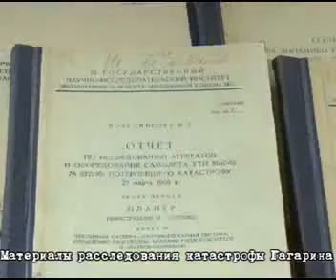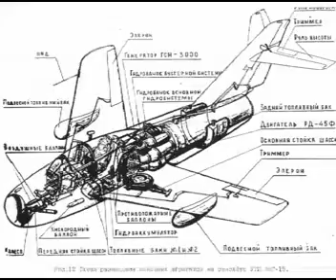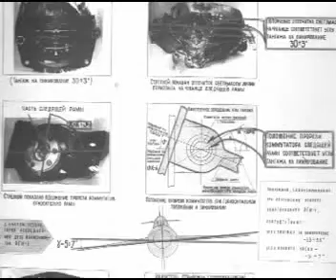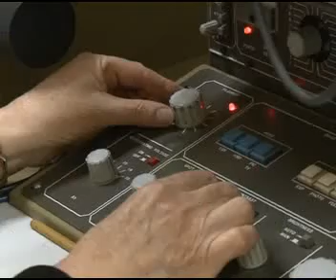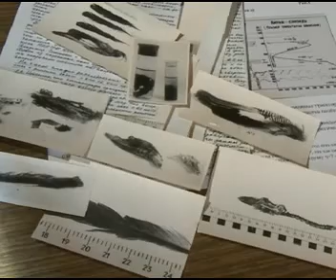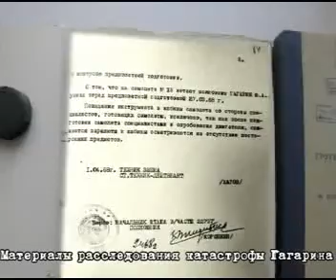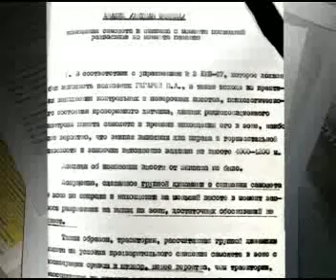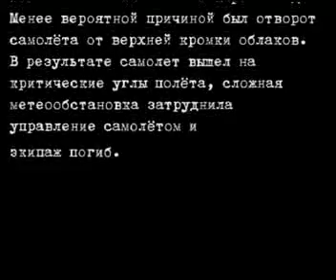Последний полет Гагарина (Испанский) Часть 4